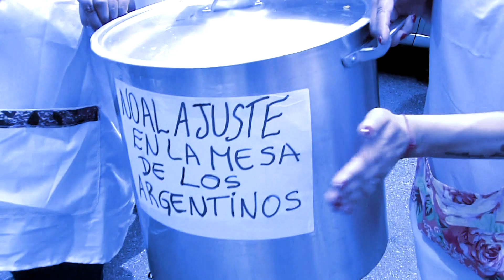VERANITO CALIENTE EN A DOS VOCES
El gran clásico de la política